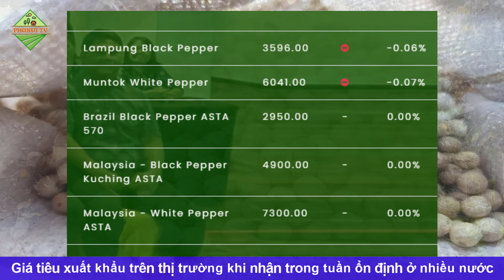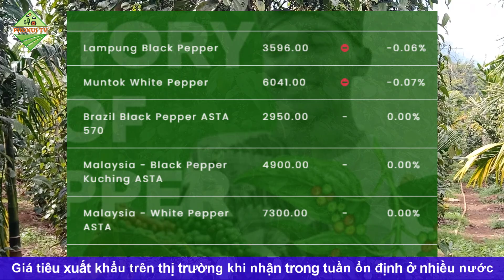Giá hồ tiêu hôm nay ngày 9/4/2023|Giá tiêu không biến động nhiều ở các địa phương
© Copyright by PhoNui TV ☞ Do not Reup